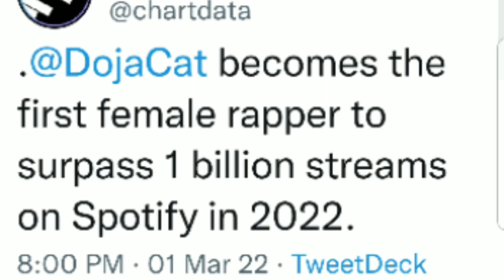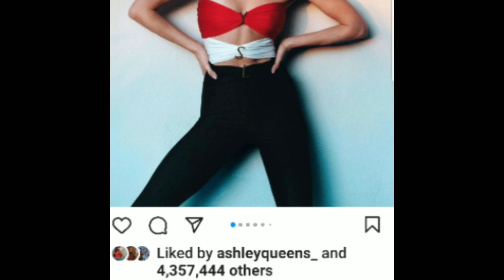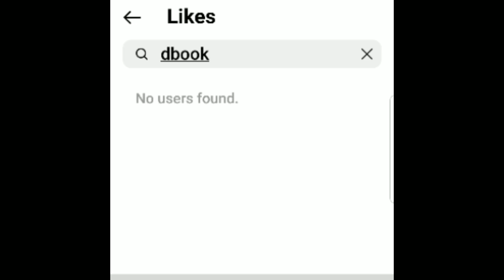Doja Makes History,Kendall vs Rihanna,Did Kendall Dump Devin for Jacob Elordi?